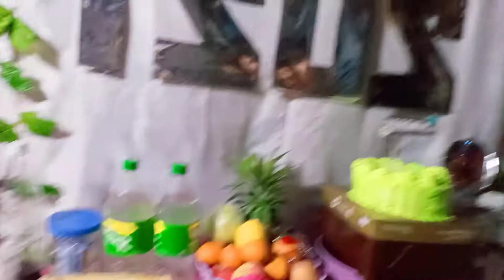January 2, 2021